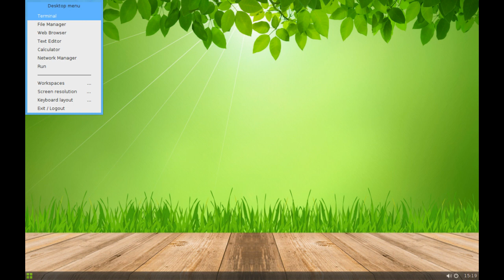Slax 9.9.1 - Exploring a beautiful implementation of Fluxbox WM.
Slax is a Debian based, live GNU/Linux distribution that upholds the idea of minimalism. This distribution features a properly organized Fluxbox window manager with a bare minimum set of application.